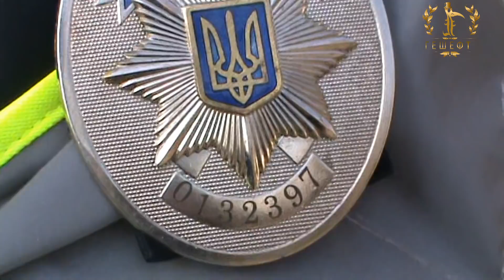ч.1.Изгой-мусорок.патрульная полиция.Донець Артем О.Кривой Рог.Украина.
ПО КУЛЬТУРНОМУ  НЕ  ПОНЕМАЮТ.  ВКЛЮЧАЮ  ДУРУ  НО  ВЫКЛЮЧИТЬ  УЖЕ  НЕ МОГУ.